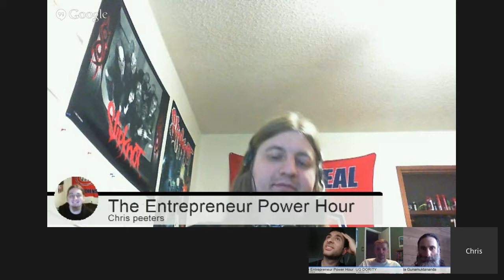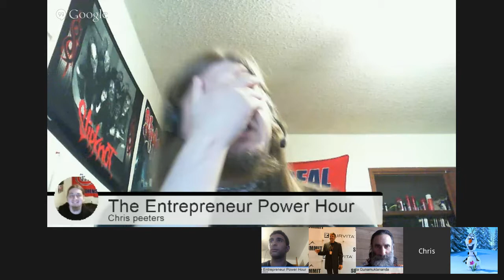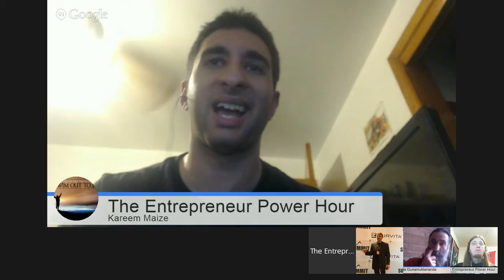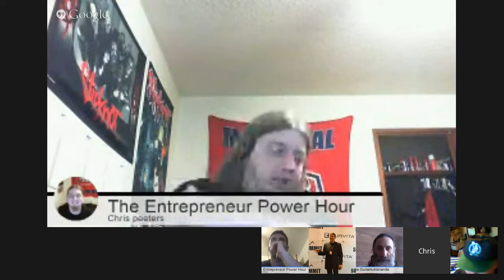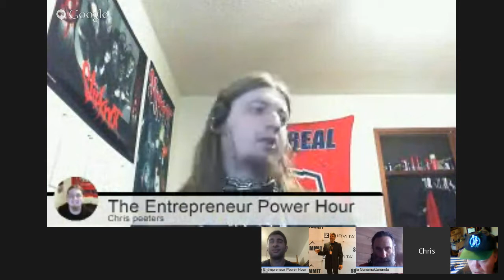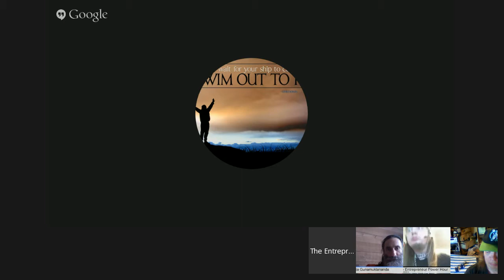Entrepreneurship motivation | Put aside your analytical side and Explore!!!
This event Begins at 5PM EST/4PM CST/2PM PST
Hello! And welcome Once again to the Entrepreneur Power hour! Working together to Inspire, Create and Unite Entrepreneurs From all around the world in any field of Entrepreneurial Business! We want to hear from you! and your ideas, Struggles, Successes and How you have helped Inspire those who Follow you!  In this weeks Show we will be having an Open Discussion about Being less Analytical and Allowing yourself the Time to Explore and Have fun doing it!!!  Are you too analytical to the point that it paralyzes you? Do you give yourself the Space and Time to have fun and Explore yourself? As always we invite YOU to come and Join us and Have fun and share your stories!!
Remember have fun and don't hold anything back life is trutly about embracing who you are so you can inspire others to do the same. See you on the power hour!

Welcome to-
The Entrepreneur Power Hour
Entrepreneur
Entrepreneurship
 Entrepreneur ideas
What is entrepreneurship?
Young entrepreneurs,
Entrepreneur definition
Women entrepreneurs
What is an entrepreneur?
Social entrepreneurship
Entrepreneurship development
Famous entrepreneurs
 Entrepreneur motivation
Entrepreneur advice
Entrepreneur tips
Entrepreneur lifestyle
Entrepreneur interview
Entrepreneurship,

Entrepreneur lifestyle,
Entrepreneur,
Entrepreneur mindset,
Entrepreneur interview,
Entrepreneur movies,
Entrepreneur audiobook,
Entrepreneur album,
Entrepreneur books,
Entrepreneur course,
Entrepreneur club,
Entrepreneur day,
cours d'entrepreneuriat,
Histoire d'entrepreneur,
Ambitions d'entrepreneurs,
l'entrepreneuriat,
l'entrepreneur,
p diddy entrepreneur,
Entrepreneur skills